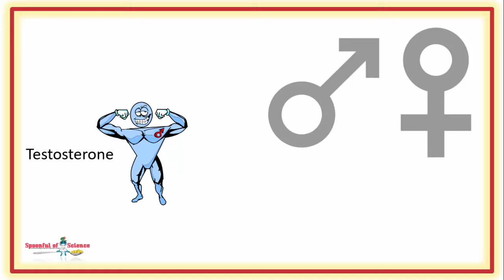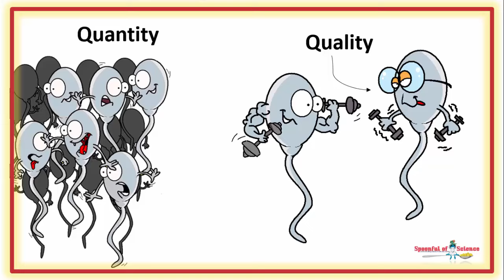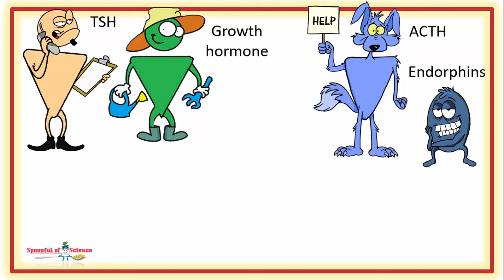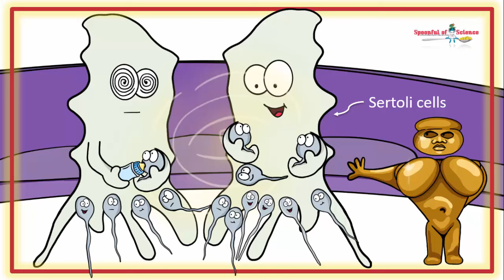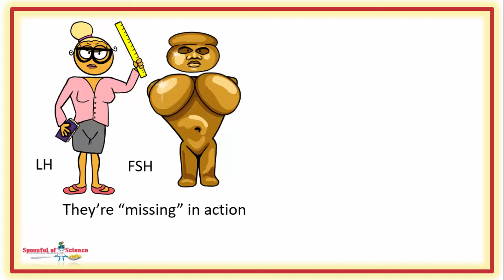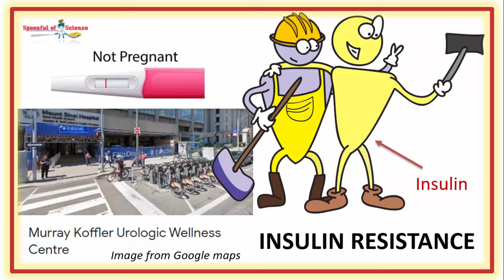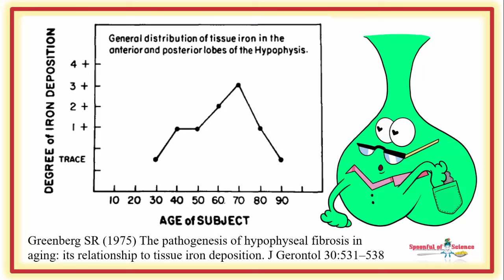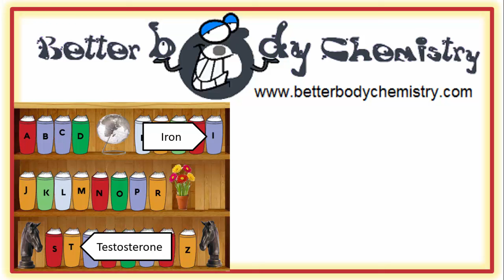How too much iron could be wrecking your manhood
Low testosterone is a big deal, both for men and women.  But today’s story is for THE GUYS.   Unfortunately, LOW T in modern men, is an all too common and a growing problem.    There are several things contributing to the shortages…
• Too much estrogen in the environment
• Fat cells doing a number on the testosterone that is present
• Transport problems
• And…… too much iron

This is what this video looks at.  One cause of low T might be iron overload in the gonadotrophs of the pituitary gland.

If you want to learn more about iron biology,  here is the link to the iron library page on BETTER BODY CHEMISTRY blog

To learn more about other threats to testosterone and it's importance,  here is the link to the testosterone page

Here are the links to the suggested videos